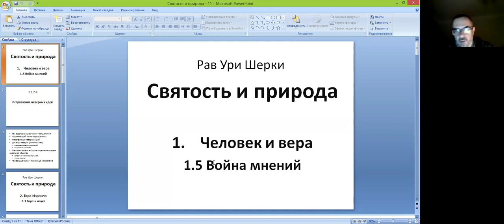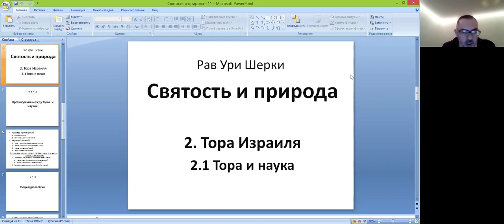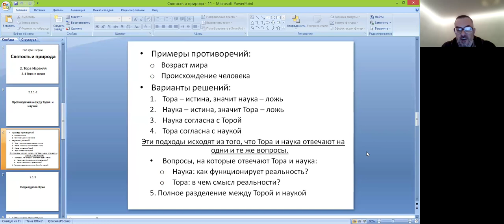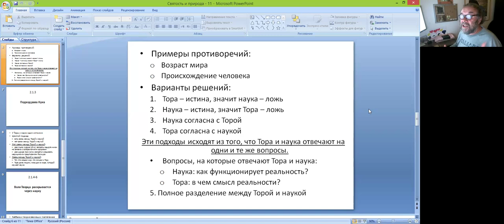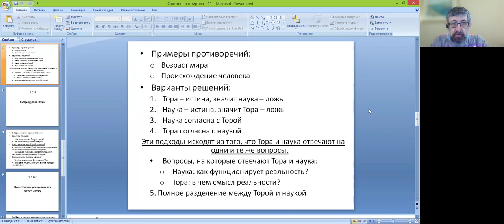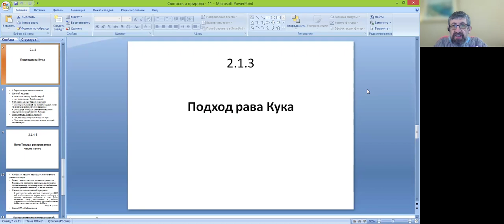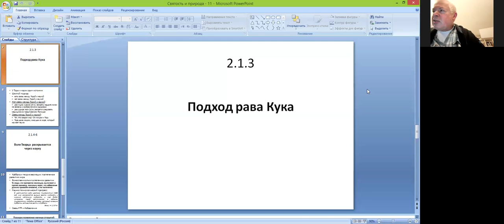«Поднятие идей. Тора и наука», 11-е занятие курса обсуждение книги "Святость и природа"» Ури Шерки.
11-е занятие курса «Обсуждение книги "Святость и природа"» рава Ури Шерки», тема «Поднятие идей. Тора и наука», ведущий обсуждения - Андрей Уваркин